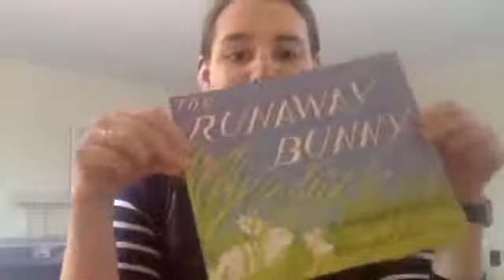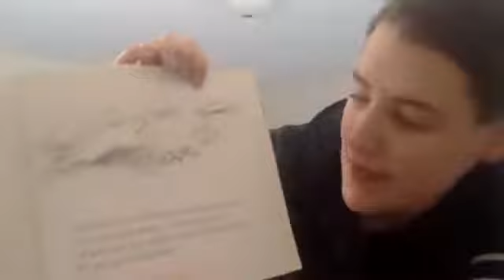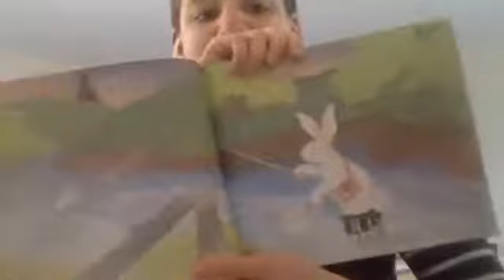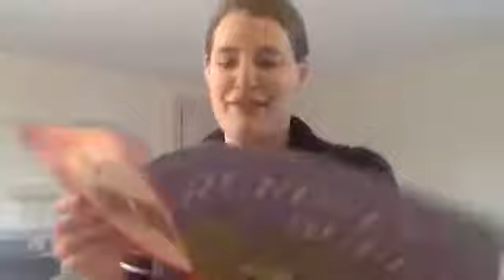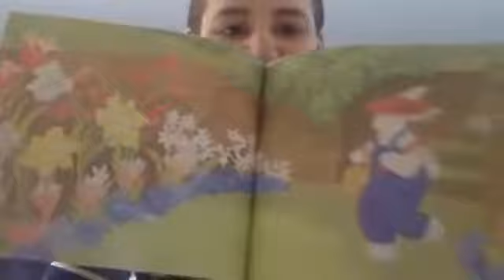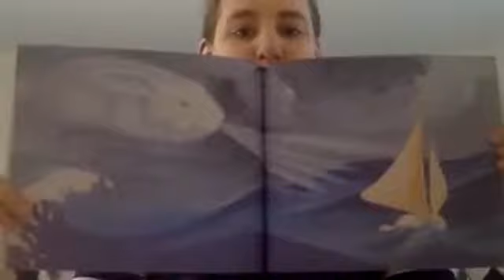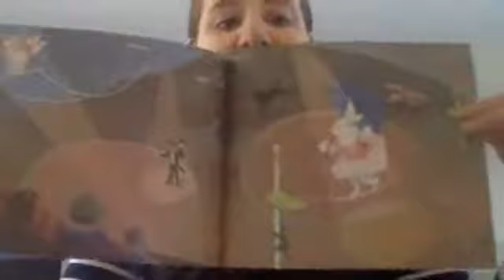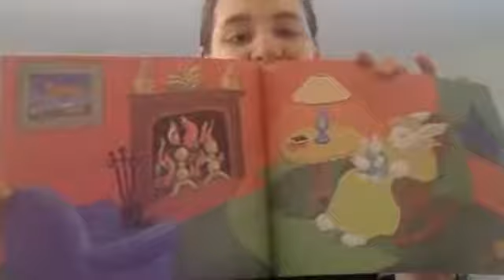Storytime with Pastor Amelia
Runaway Bunny